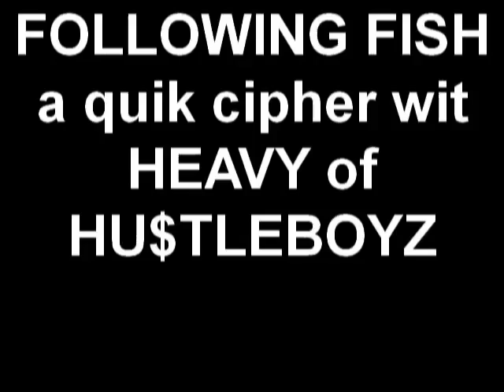Following Fish Quick Cypher WIth Heavy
Shot by Team FF